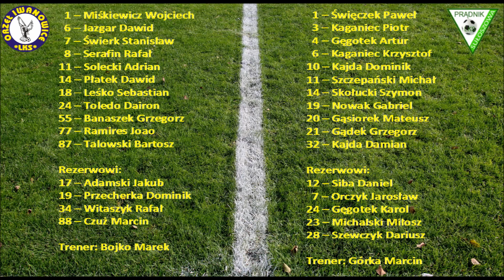2018-09-09 ORZEŁ Iwanowice - PRĄDNIK Sułoszowa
Klasa Okręgowa Kraków I
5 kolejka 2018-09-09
ORZEŁ Iwanowice - PRĄDNIK Sułoszowa 3-0 (3-0)